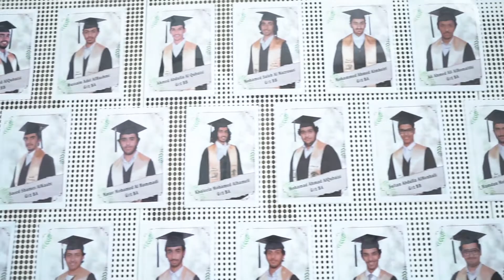Graduation ceremony Boys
Al  ittihad school